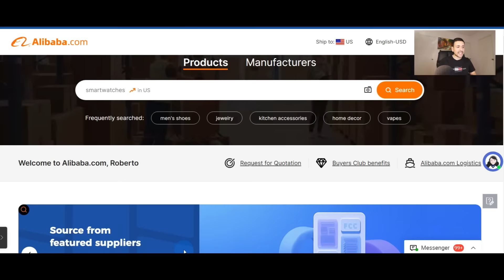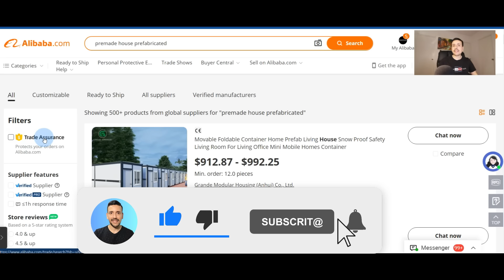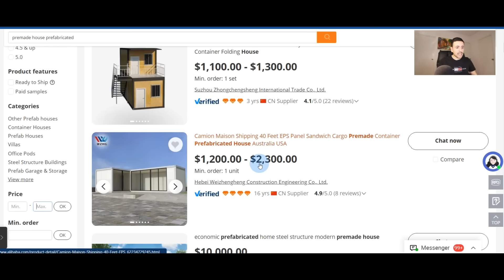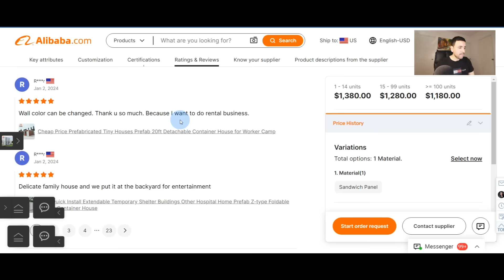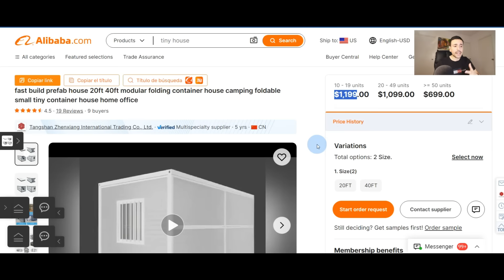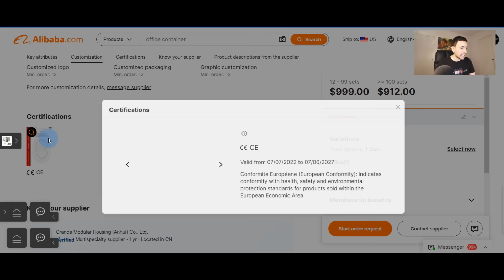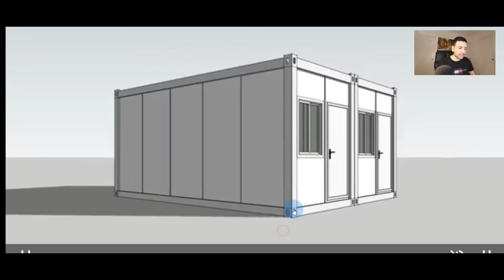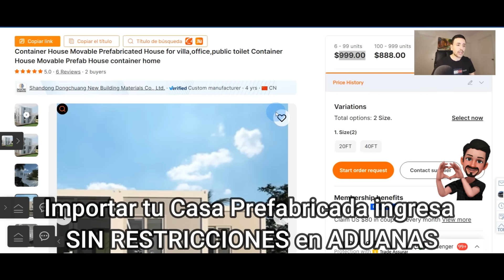COMO IMPORTAR tu CASA desde CHINA por SOLO $1,000 DOLARES 2025 🏠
Hola Emprendedor/a, en el video de HOY veremos: COMO IMPORTAR tu CASA PREFABRICADA desde CHINA por sólo $1,000 mil DÓLARES FÁCIL y RÁPIDO

👉 Si quieres emprender con éxito en las Importaciones - Revisa mi NUEVO MÁSTER de IMPORTACIONES

Contáctame por Whatsapp por aquí:

✅ Pack Importador (Clases Presenciales Personalizadas + Acceso al Campus Virtual para llevar el Máster Virtual Importaciones)
✅ Máster Virtual Importaciones y Mkt Dgital 2.0 - El Curso de Importaciones Más Completo del Mercado (Clases Grabadas con Acceso al Campus Virtual de POR VIDA)
✅ Diplomado de Importaciones y Mkt Digital (Clases Vía Zoom dictado por 2 Docentes + Acceso al Campus Virtual)
✅ Mentoría Integral de Importaciones para guiarte, aconsejarte y acompañarte en toda tu Importación (3 Asesorías de 1 hora c/u vía Zoom o Presencial + Acceso al Máster Virtual de Importaciones y Mkt Digital)
✅ Asesoría Personalizada de Importación para absolver tus dudas o ayudarte con tu Carga Retenida (1 Hora Vía Zoom)
✅ Consultorías de Importación para encargarnos de toda TU IMPORTACIÓN desde la Búsqueda de Proveedores hasta la Entrega de la Mercancía (Delega todo el Proceso de Importación Marítima con nosotros)

Con mi Consultora Smart Brand llevamos ayudando a más de 4,000 Emprendedores de toda Latinoamérica a ser Emprendedores Exitosos en las Importaciones y el Ecommerce con nuestros Cursos Certificados y Servicios Integrales